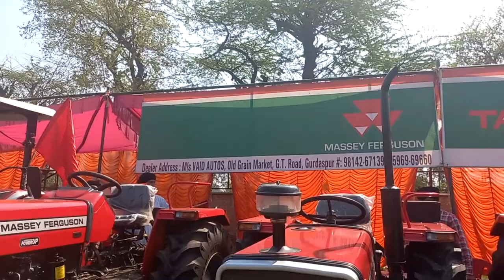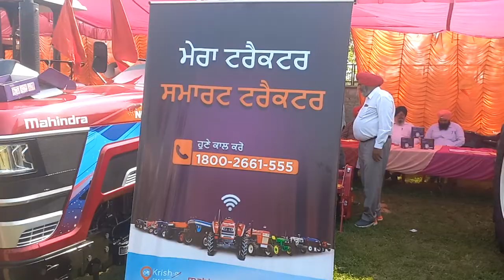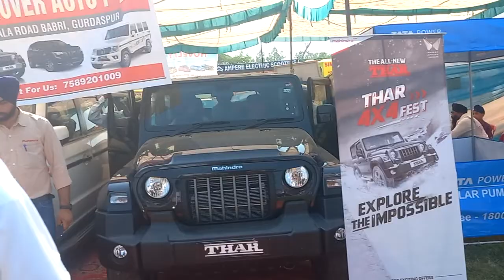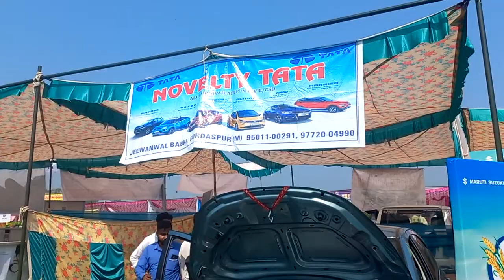Kisan Mela सभी कंपनी के ट्रैक्टर/Agriculture Empliments/SWARAJ/JOHNDEER/NEWHOLLAND/SONALIKA